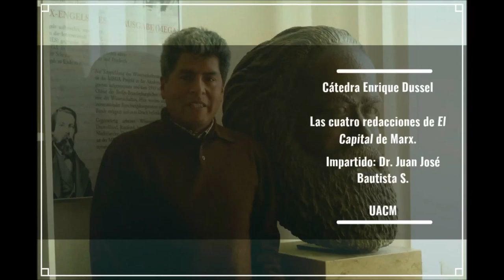Juan José Bautista Segales - Las cuatro redacciones de El Capital de Karl Marx (Sesión 6A - 2016)